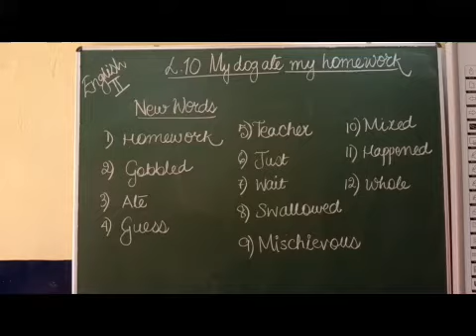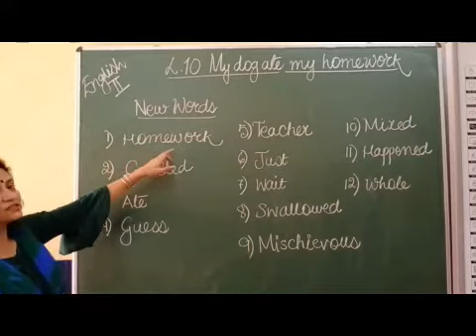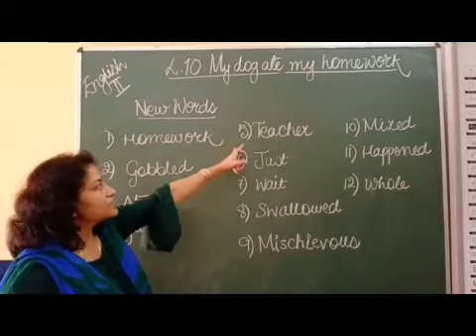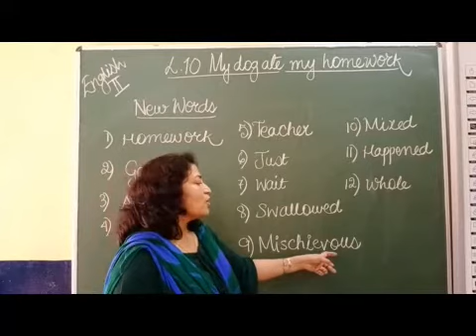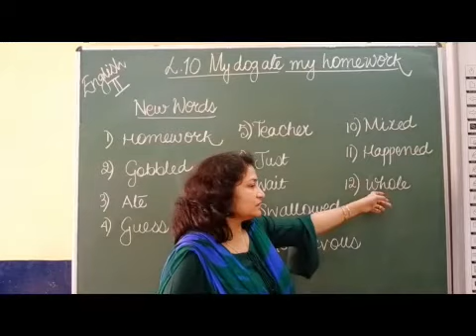II English Chapter 10 My Dog ate my Homework Part 2